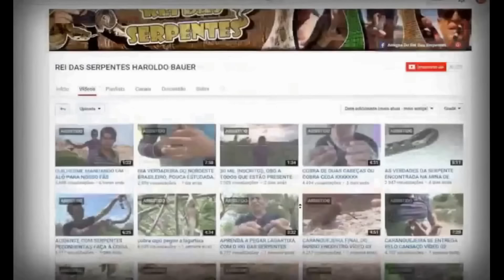Vídeo completo do guilherme atirado pedra no enxu do rei das serpentes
CONHEÇA O CANAL PRINCESA DAS SERPENTES NESSE Olá galera que curti os videos do rei das serpentes, olha gente eu postei os videos separados pensando que não ia ser tão bem aceito como foi pelos fãs do rei das serpente... centenas de fãs estão pedindo o vídeo completo da pedrada até as ferroadas e o beiço enxado kkkkkkkkkkkkkkkkkkk, já que foi tão pedido pelos internautas venho postar este vídeo completo para que seja assistido e entendidos como vivemos essa situação do ataque do enxu, kkkkkkkkkkkkkkkkkkk... abçs a todos e se inscrevam no canal rei das serpentes para ficarem por dentro de tudo sobre o universo das serpentes.